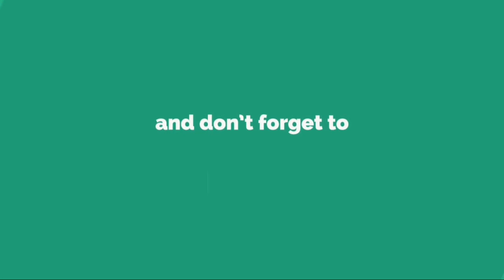Armes à feu: Trump se dit prêt à bannir les «bump stocks»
WASHINGTON — Le président Donald Trump a dit avoir signé une note demandant au département de la Justice de proposer des réglementations pour «interdire tous les dispositifs», comme les «bump stocks», qui transforment des armes légales en fusils quasi automatiques.